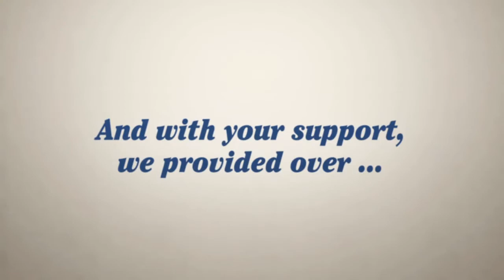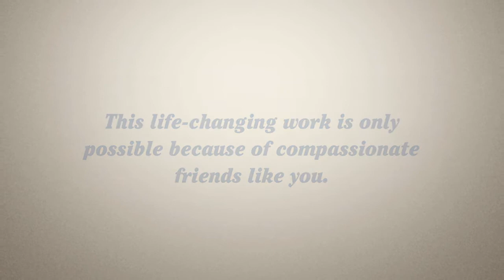You won't believe all the good you did in 2010.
It was a banner year. Not just for The Bowery Mission and Kids With A Promise, but for so many people who walked through our red doors.